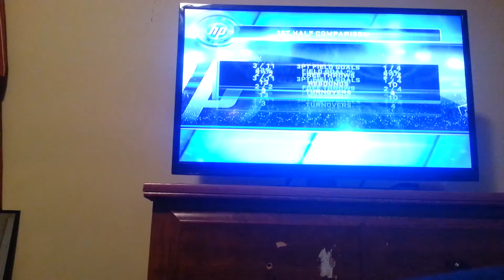The basket.....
This is the story of the basket...